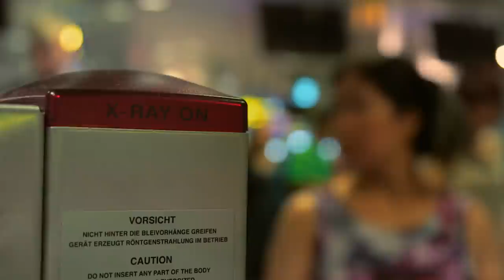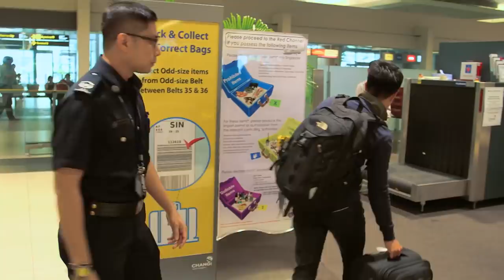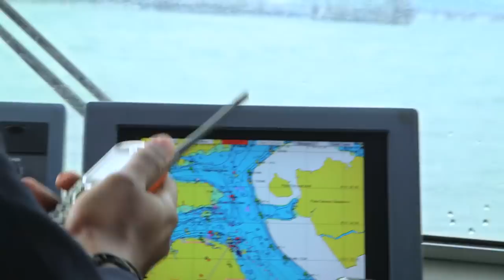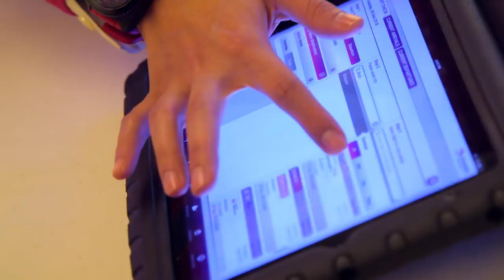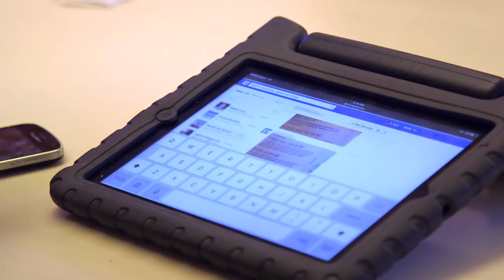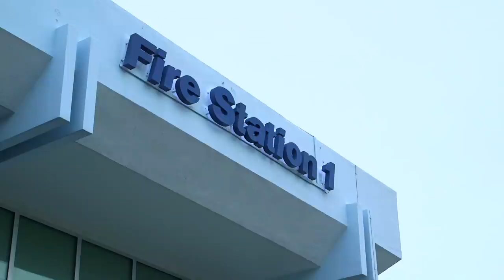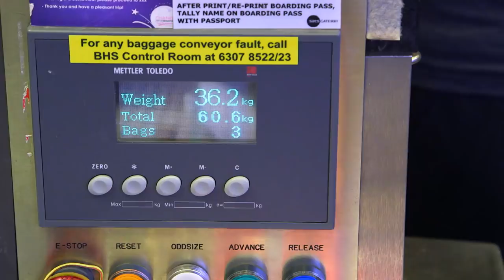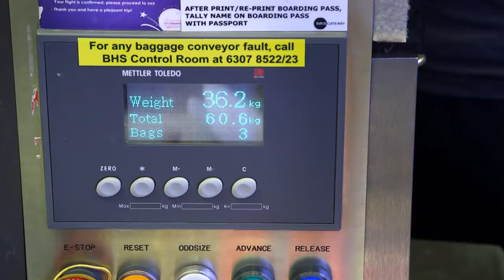How Changi Airport’s Emergency Services Train For Life-or-Death Situations | Spark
Changi Airport is renowned as the world's best airport, handling over 54 million passengers a year. In this 4-part series, we follow some of the 40,000 remarkable men and women and the extraordinary lengths they go to safeguard or meet the needs and wants of travellers.